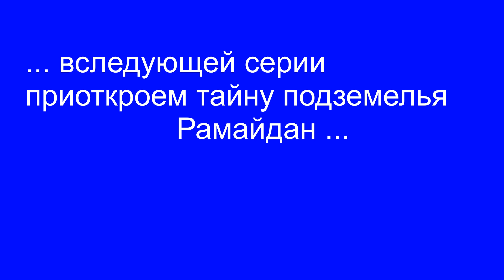уникальный человек Радга и восстановленная им комната - серия 3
усадьба Рамайдан (Вишневецкого) оживает и живёт благодаря уникальным людям, которые там живут и о ней заботятся...